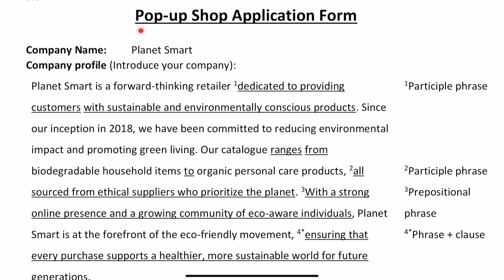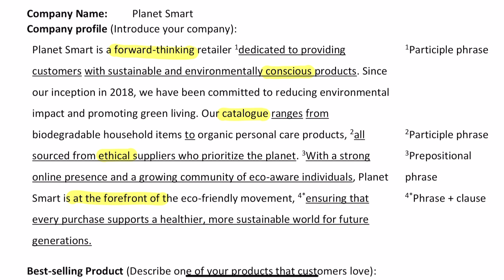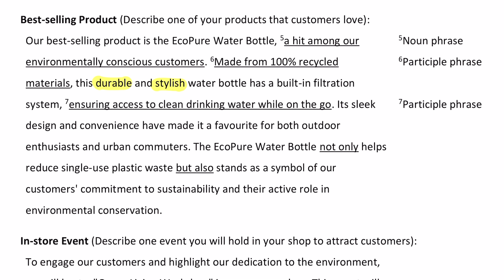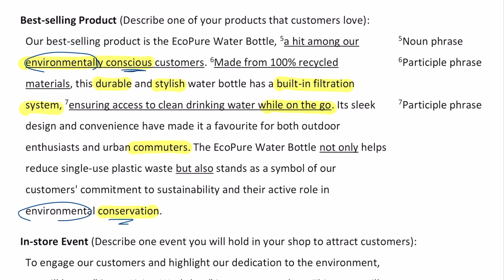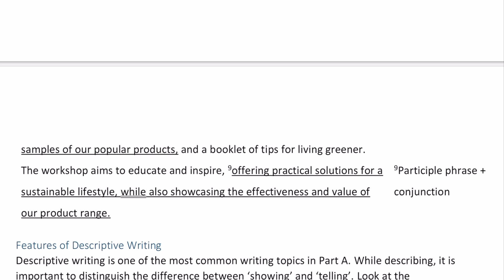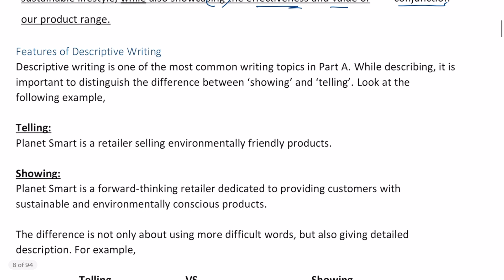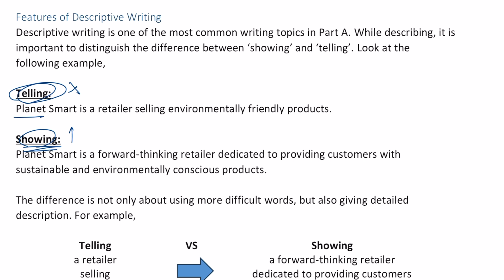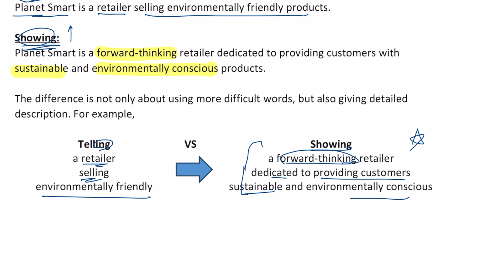作文補底系列#5 - 2023 Paper 2A sample升級版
第二期補習班作文書p.8-9